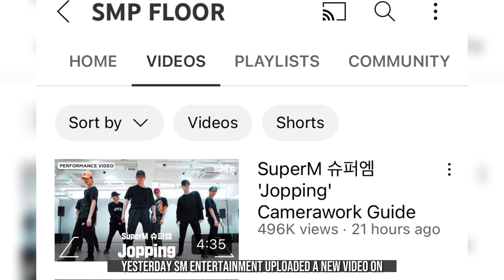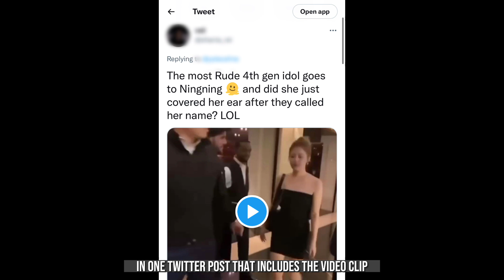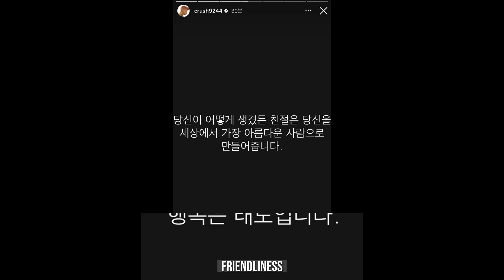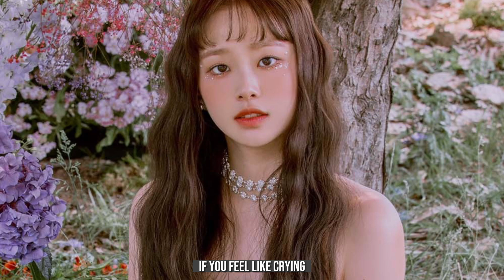Crush Claps Back At Ryujin? NingNing’s Rude Behavior, Lucas Is Back? Loona’s Chuu Health Issues